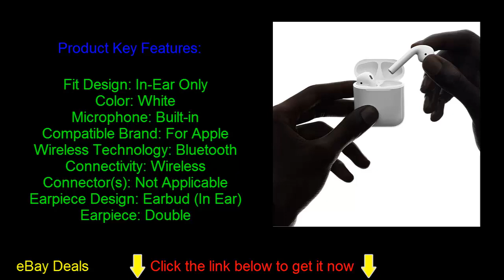Apple AirPods Wireless Bluetooth In Ear Headset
Product Identifiers:
Brand: Apple
MPN: MMEF2AM/A
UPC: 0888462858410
Model: AirPods
eBay Product ID (ePID): 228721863

Product Key Features:
Fit Design: In-Ear Only
Color: White
Microphone: Built-in
Compatible Brand: For Apple
Wireless Technology: Bluetooth
Connectivity: Wireless
Connector(s): Not Applicable
Earpiece Design: Earbud (In Ear)
Earpiece: Double